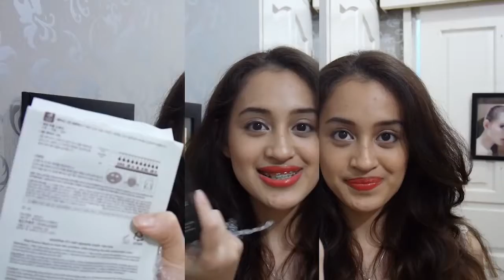Unboxing EndiFengxPadusee Giveaway Prize!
Hi YouTube friends! I'm so excited so i made a video of me unboxing the prize!!!